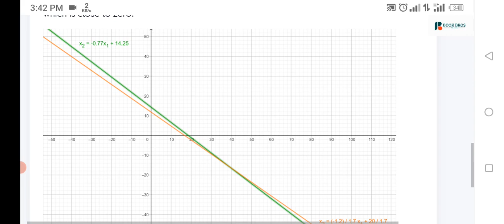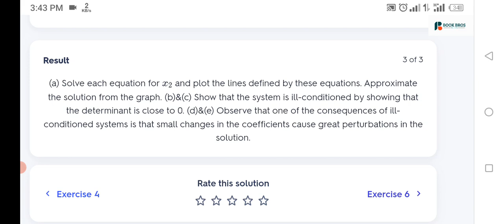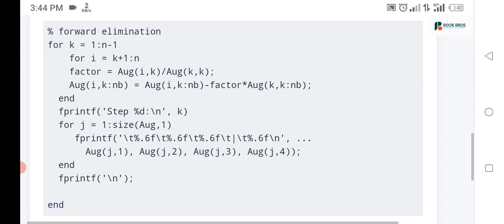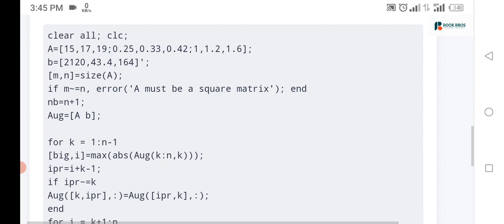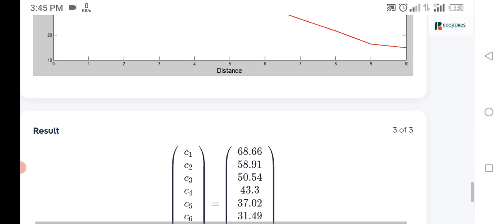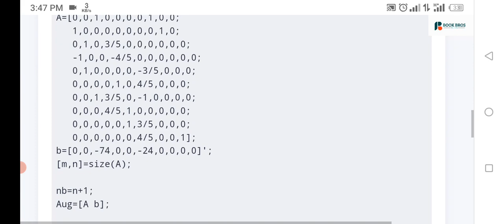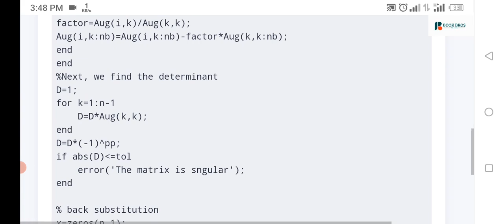Chapter 9 Gauss Elimination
Applied Numerical Methods
3rd Edition  Chapter 9 Gauss Elimination solution